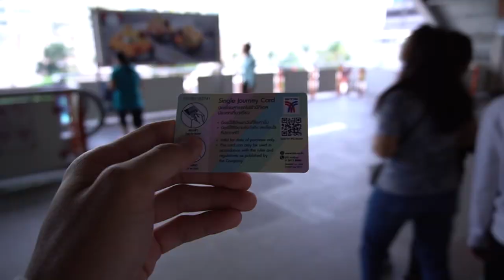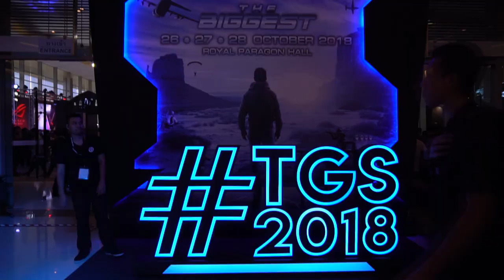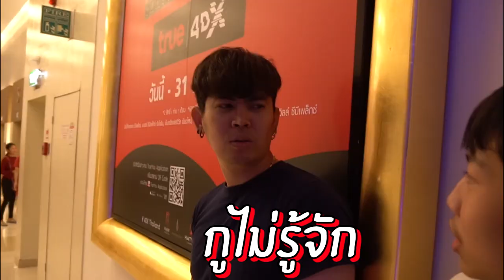ตบ!..ไอ้หยกกลางงานเกมส์ TGS2018..อย่างฮา EP.1